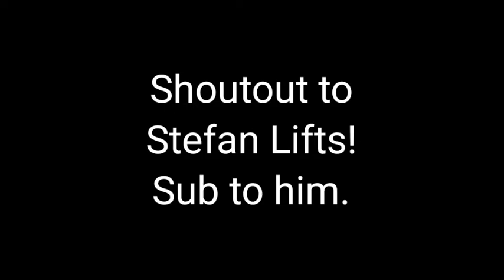Interesting Pink 2x 1980's Rade Končar Lifts!